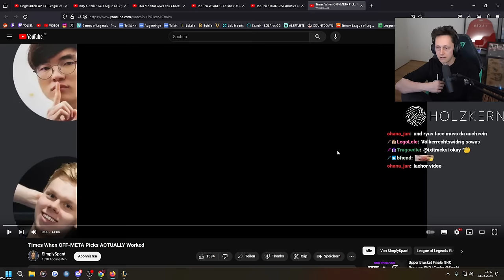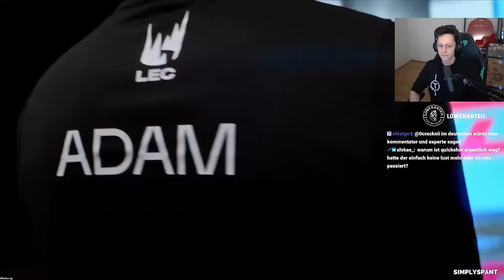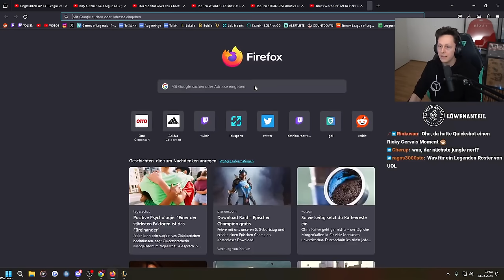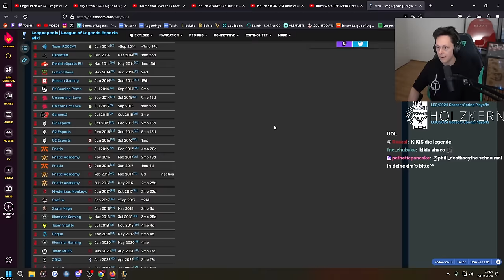OFFMETA picks im Proplay die komplett WILD waren🤣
Social Media!